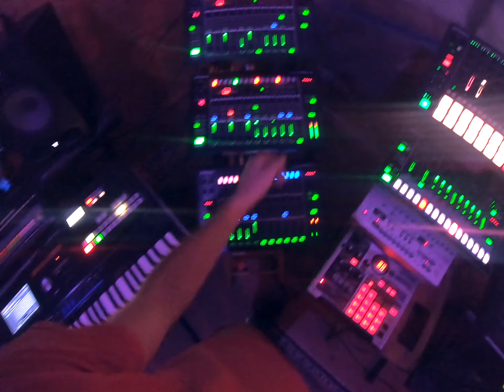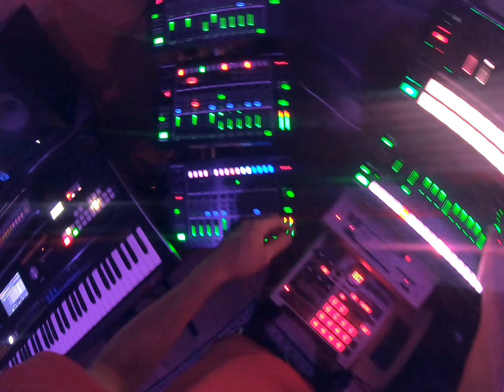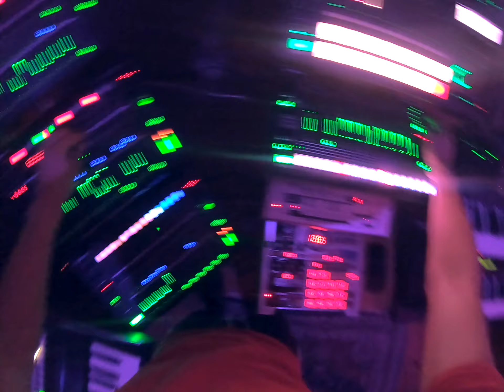Good Dude || Looped by Squarp Pyramid--- Jupiter-80, Juno-106, SP-555, System-8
He's a good, good dude
Name that sample!

Deep from the 2019 never-before-seen archives!

Gear used:
Roland Jupiter-80
Roland Juno-106
Roland MC-707
Roland TR-8
Roland MX-1
Squarp Pyramid
Roland System-8